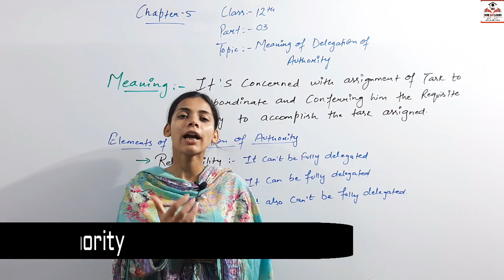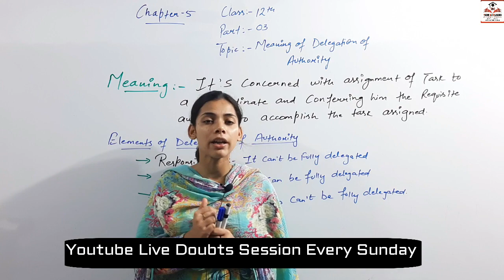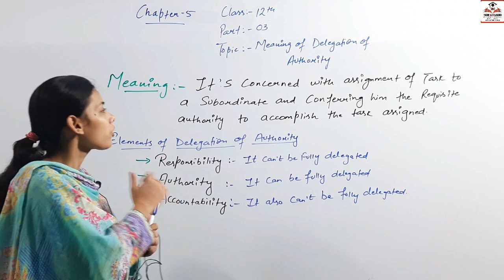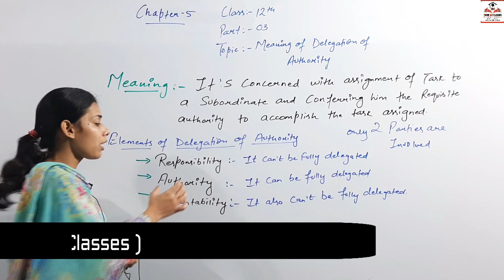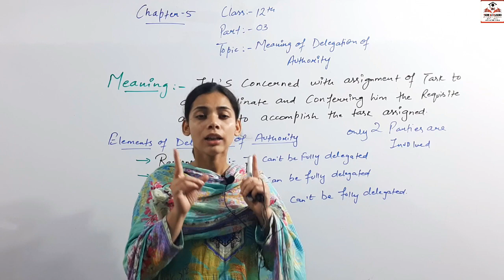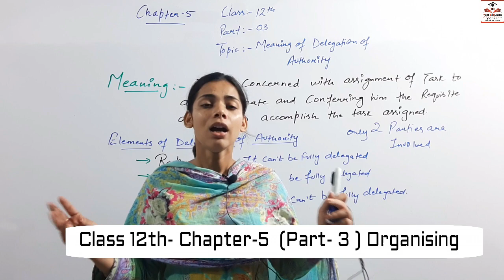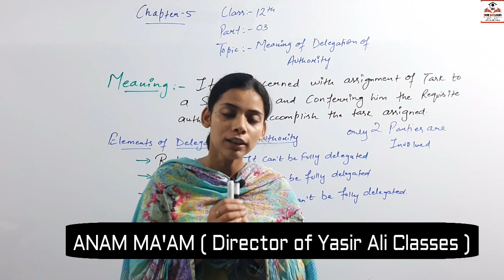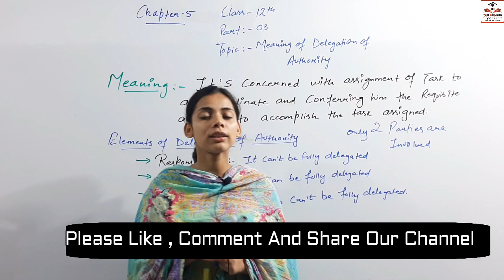Part-3 Organising Class12th Chapter. 5 Topic:- Meaning of Delegation of Authority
Organising Class12th Topic:- Meaning of Delegation of Authority. By Anam Ma'am
Meaning of Delegation of Authority:
It is an important managerial practice of getting things done through others by sharing authority with them.
In any typical organisation, the policy and strategic decisions are taken by Board of Directors and actual implementation of these is entrusted to the Chief Executive.
However, the chief executive alone cannot do the entire work.
He cannot even supervise the work of all individuals working in different departments. He can pass on some portions of his authority to different departmental managers and commit them to specific tasks of supervision and operation. This process is known as delegation of authority.
“Delegation means in brief the passing on the other of a share in the four elements of the management.” —E. F. L. Brech

“Delegation means assigning work to others and giving them authority to do it.” —F. G. Moore
“Delegation is an act of comparing authority by some higher source of authority.”

“Delegation means conferring authority from one executive or organi­sational unit to another in order to accomplish particular assignment.” —George R. Terry